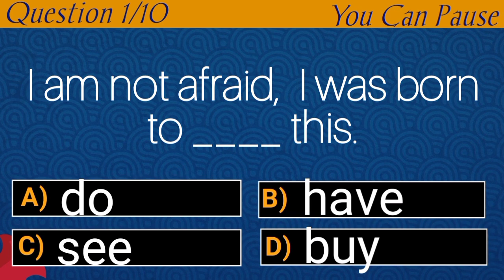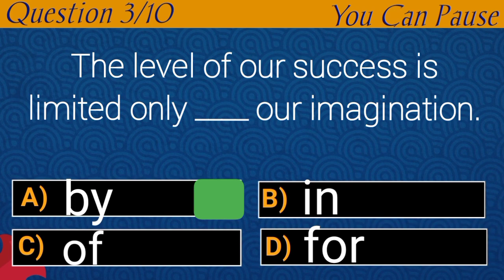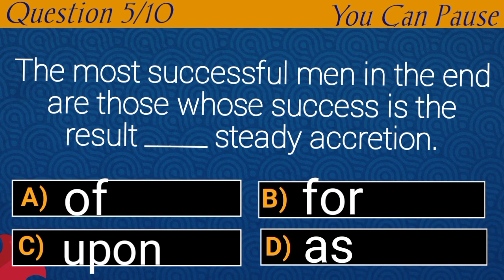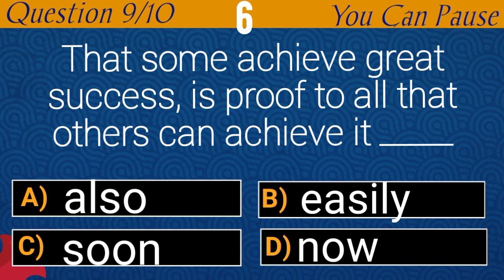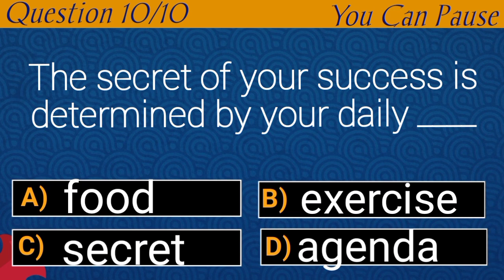34th Series 🌷// SUCCESS Quote Test // 10 Most Powerful Success Quotes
34th Series 🌷// SUCCESS Quote Test // 10 Most Powerful Success Quotes

Hello friends, this is another unique type of Quiz that will not only improve your English knowledge, but will also push you into action in order to actualize all your dreams.